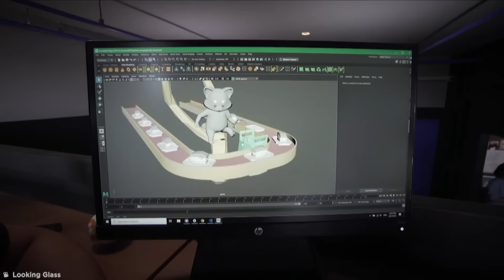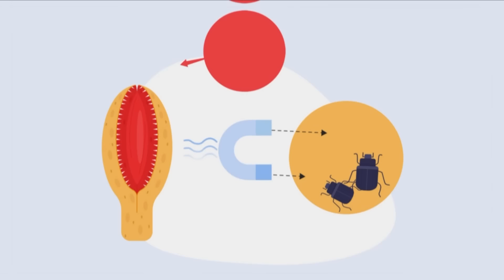Удивительные Вещи, Которых Вы Никогда Не Видели. Часть 3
В интернете есть много того, о чем вы еще не знаете.